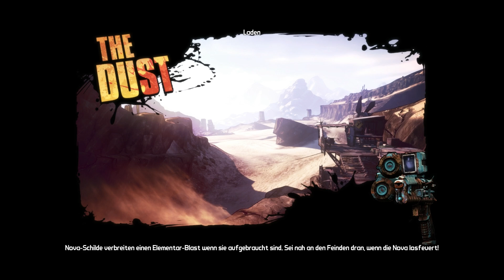Lets Play Borderlands 2 Deutsch Part 43 German Walkthrough Gameplay 1080p